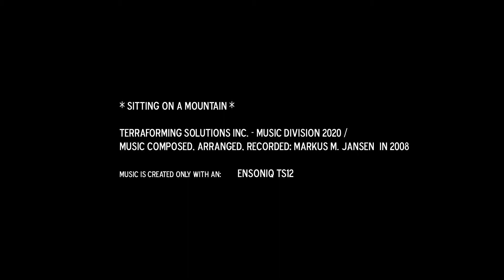Sitting on a Mountain (Ensoniq TS12 only)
This is an old track (I think) from 2008.

The soundscape is created only with an Ensoniq TS12, a really great synth-workstation with a very intuitive sequencer and great built-in effectsection.

Copyright Music: Terraforming Solutions Inc. - Music Division 2020
Music composed, arranged, recorded: Markus M. Jansen

Free Videos from Cesar Augusto Ramirez Vallejo (via Pixabay)